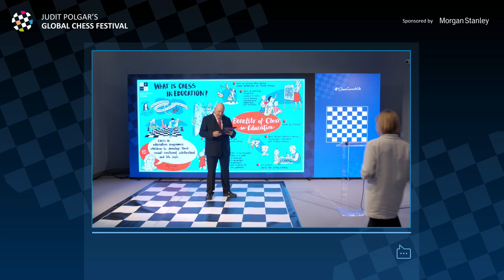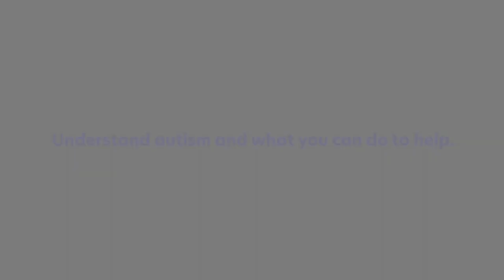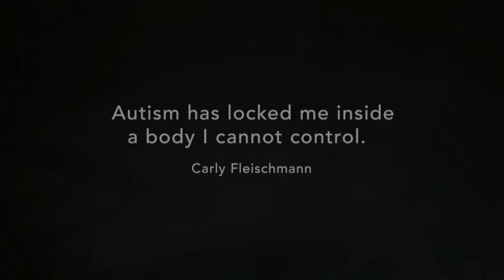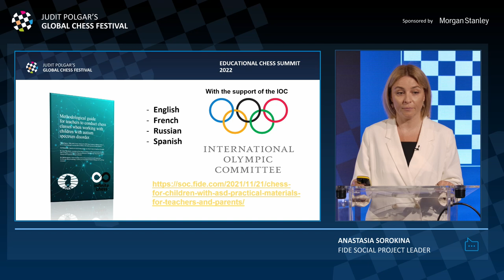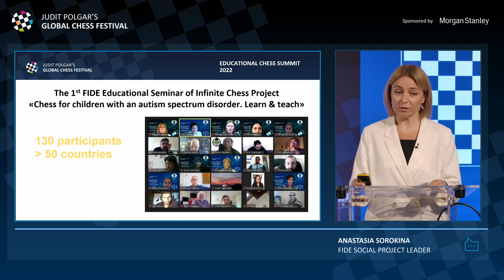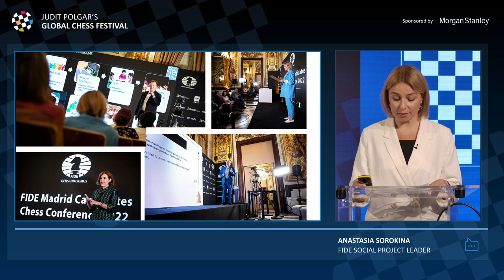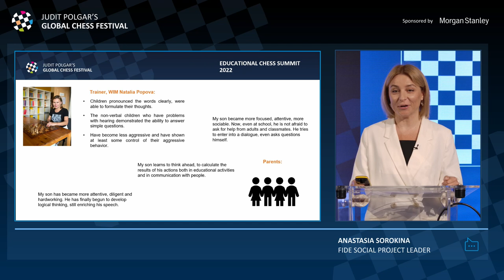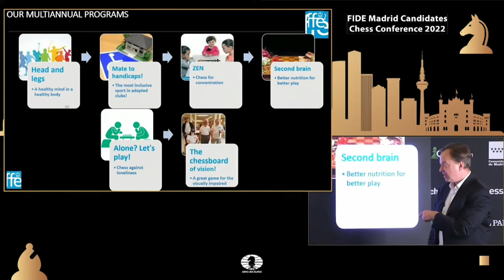Anastasia Sorokina: Infinite Chess for Kids with ASD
FIDE’s Infinite Chess Project aims to increase knowledge and awareness of chess for children with autism spectrum disorder (ASD), give practical advice to teachers and parents, study the benefits of introducing them to chess and develop various teaching methods.

Anastasia Sorokina
Chess Women International Master, International Arbiter, FIDE Trainer, International Organizer. In her arbiter career she has been Deputy Arbiter at several Olympiads, Chief and Deputy Arbiter at a number of major international tournaments. Since 2021 she has been running important social projects in FIDE, the main one is "Infinite Chess - Chess for Kids" with an autism spectrum disorder.